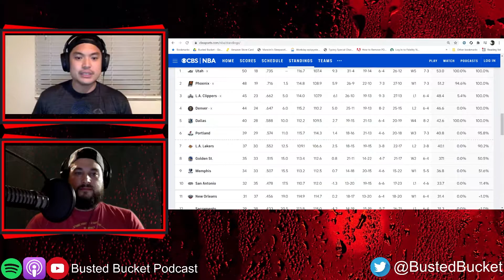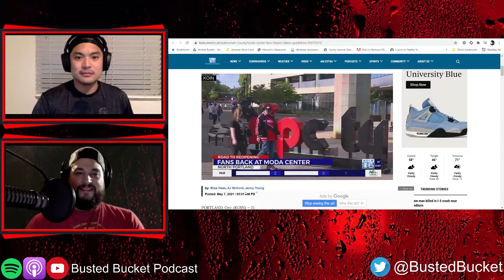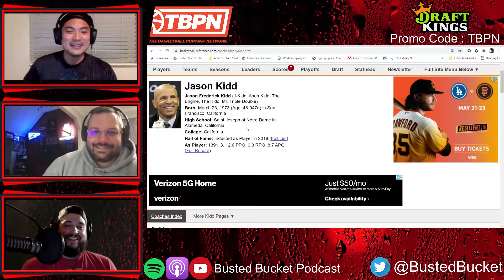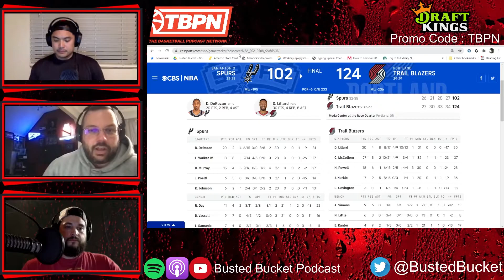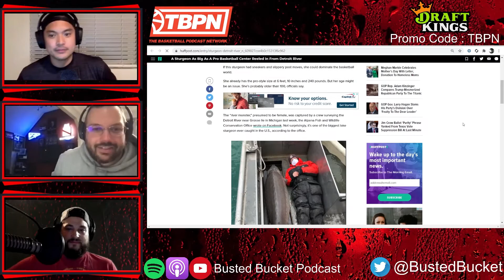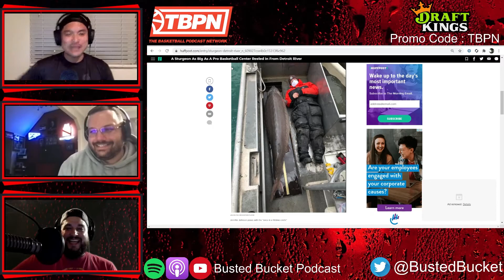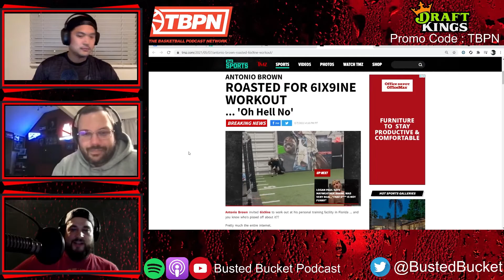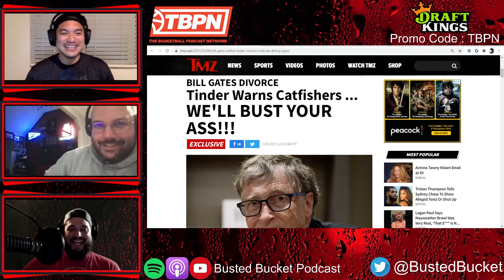Busted Bucket Podcast S2E25 - Fans are back at MODA! Playoff Race, Lakers/Spurs and more!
Ro, Tim, and Blazer Ben review the games against the Lakers and Spurs.  Fans are back at the Moda Center and Blazer Ben was there to experience it all.  The uncertainty of the playoff match-ups are discussed, and the show concludes with PROPS!

Video Production: RJ
Content Creation: Ro, Tim, JJ, Ben, and RJ.